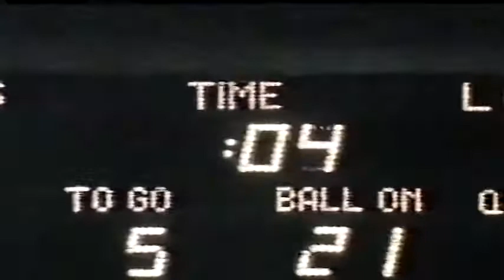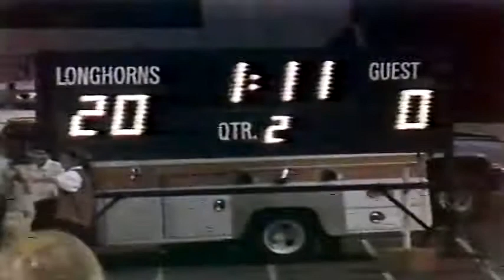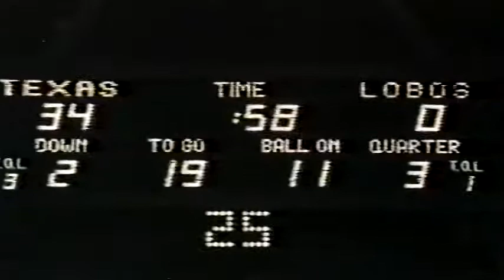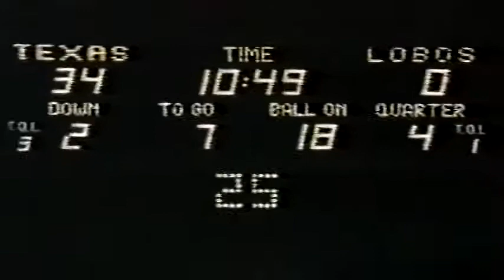September 17, 1988 - New Mexico @ Texas